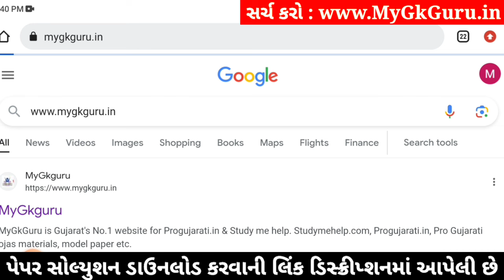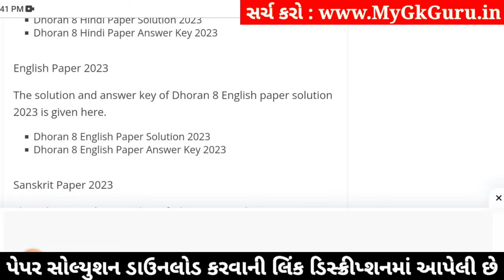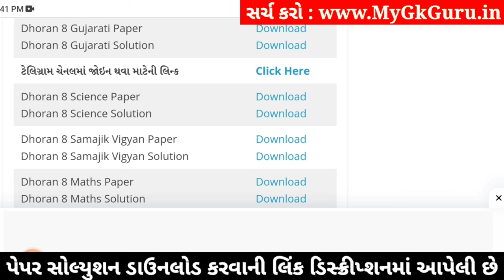std 8 science ekam kasoti solution december 2023, std 8 vigyan ekam kasoti solution december 2023